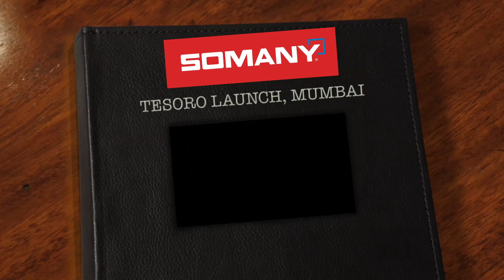Somany Experience Centre | Mumbai GVT Showroom | Tesoro Launch | Somany Duragres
Tesoro is a ‘treasure’ trove which draws inspiration from the natural substances. Duragres Tesoro collection, a marque range from Somany’s luxury collection. A premium range of color body tiles, this collection has 5 different product ranges namely Metal Series, Stone Series, Wood Series, Marble Series, and lastly Impression Series, available in both unpolished and polished finishes. Each range mirrors a particular natural finish such as exotic stones, marble, granite, metal or different wood patterns while remaining true to the design aesthetics of the brand. All the products follow different patterns, hence offering exclusive, state of art finishes. A uniform front and back color makes any kind of chipping unnoticeable.